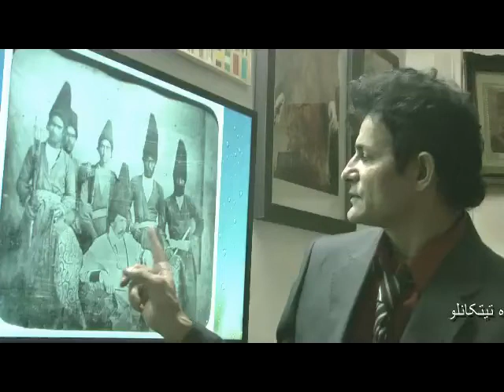Investigate Jules Richard's Daguerreotypes by titkanloo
Daguerreotype Of Iran 14 - Investigate Jules Richard's Daguerreotype, The Dag Of Group Qajar Taken 1848 Persia. Investigate By: M. Mohammadzadeh Titkanloo. بررسی داگرئوتیپ ژول ریشار با عنوان "گروه قاجاری" (یا گروه ایرانی) توسط محمد محمدزاده تیتکانلو